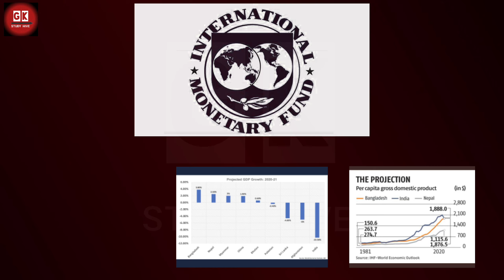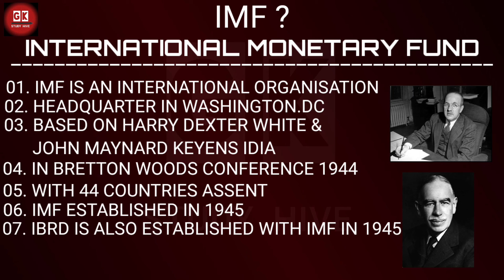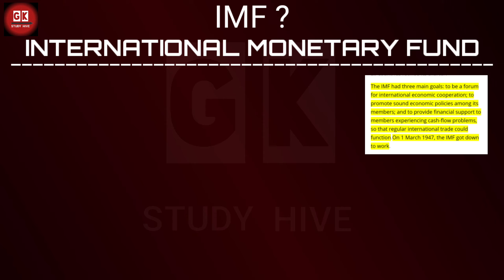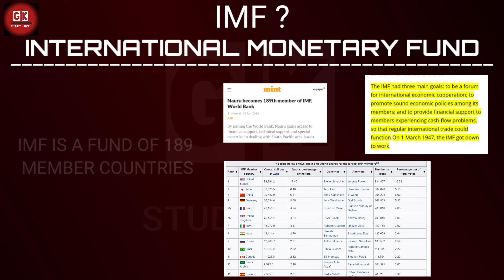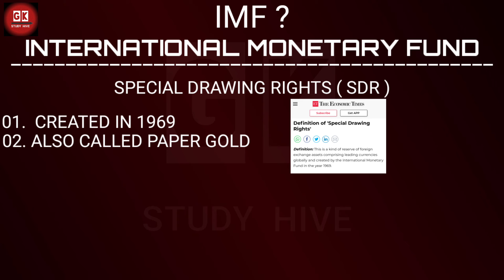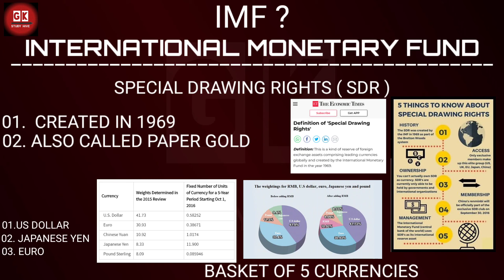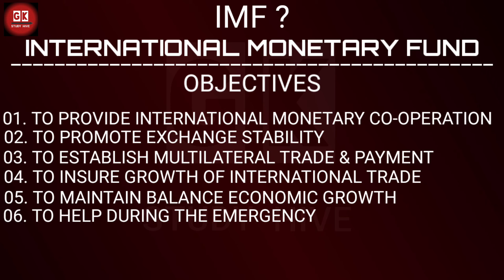INTERNATIONAL MONETARY FUND : IMF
*correction 2:10
IMF ESTABLISHED IN 1945
IBRD ESTABLISHED IN 1944

ABOUT :
WORLD BANK
IBRD INTERNATIONAL BANK FOR RECONSTRUCTION AND DEVELOPMENT
DIFFERENCE BETWEEN WORLD BANK AND IMF